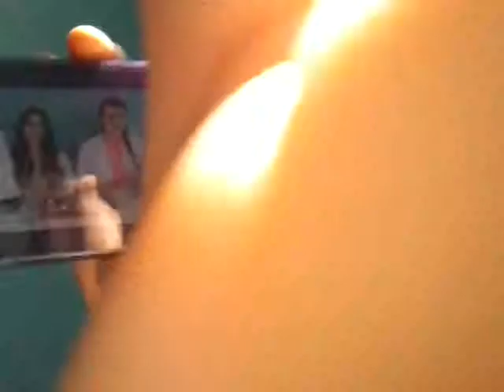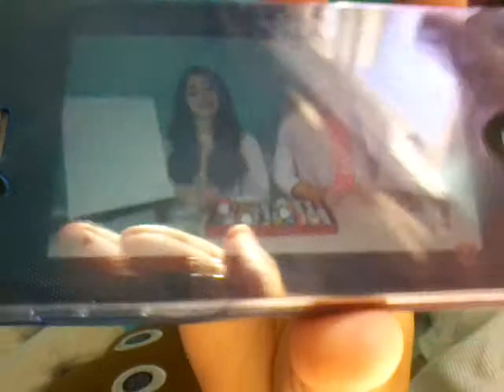My weird day has come! ....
Ummmm I be so weird